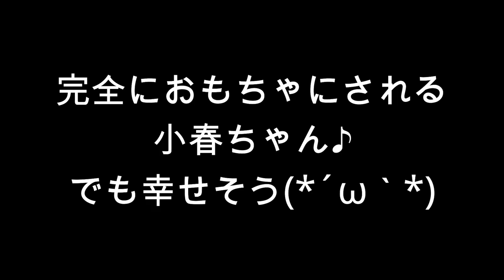ペキニーズで遊ぶのは面白い☆ It's fun to play with Pekingese☆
小春はばあちゃんに抱っこされて至福の時を過ごしていた。
小春を抱っこしたばあちゃん。突然昭和初期自分が子供だった時に教わったのか何なのかは知らないが歌を思い出した。調べてみたら歌詞はむちゃくちゃだったがまぁ、そこはご愛敬。ばあちゃんの気持ちの悪い歌に合わせて小春がおもちゃにされていた。面白かった♪
そんな我が家の1シーンを見て下さい♪

Koharu had a happy time being held by her grandmother.
The grandmother holding her suddenly remembered the song she had learned as a child. The lyrics are awkward, but let's assume that I didn't ask them. Koharu was danced in time with Grandma's sick song. The scene was very interesting. Please see a scene of my home ♪